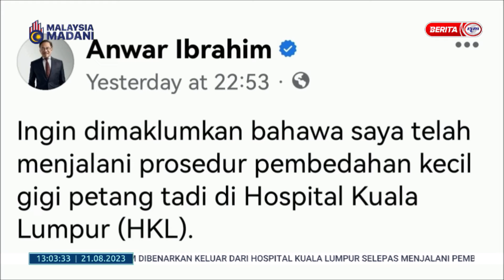21 OGOS 2023 - BERITA TGH HARI - PM DIBENAR KELUAR HKL: SELESAI JALANI PEMBEDAHAN KECIL GIGI